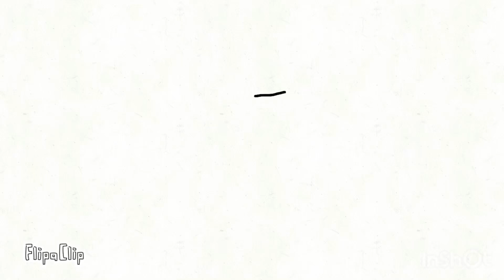Rede nutella episódio 1(porque essa bola quica toda vez que vê o sol)